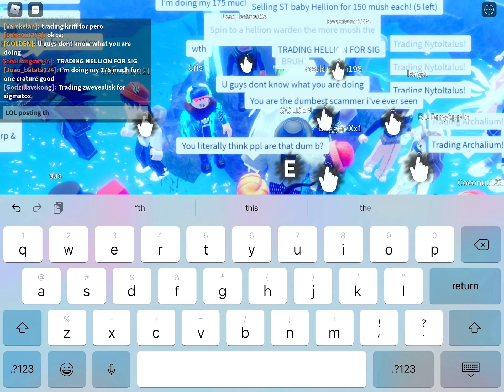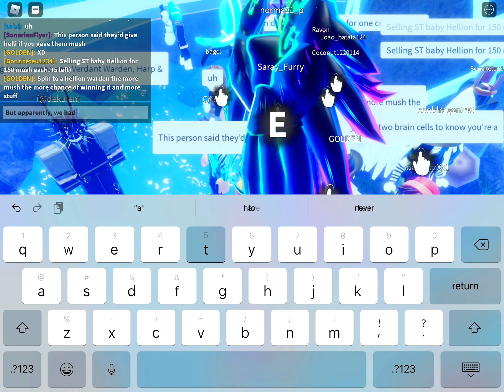Catching a Scammer in CoS!